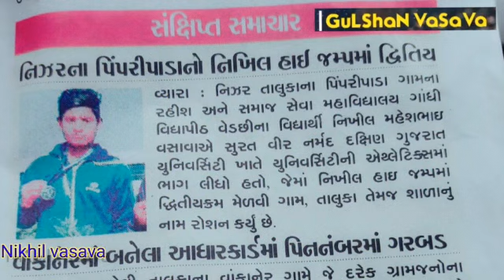Nikhil Vasava ... .. Sports Man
Nikhil Vasava

At Pimparipada post Raygadh

Ta. Nizar Dist Tapi